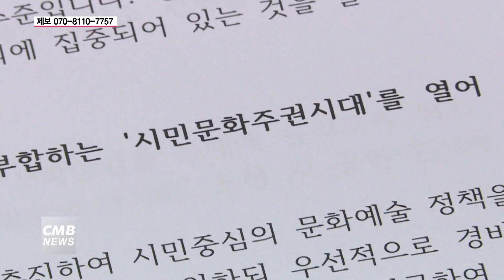[광주뉴스] 나경채 광주시장 예비후보, 문화예술정책공약 발표